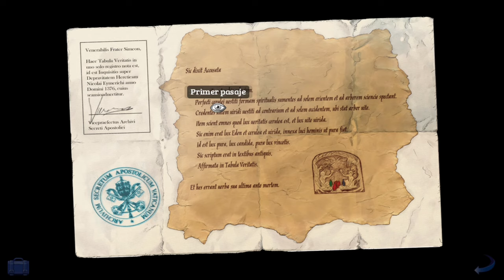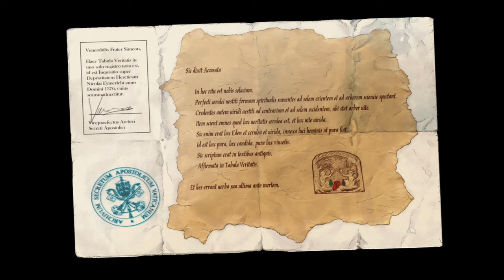Broken Sword 5 - Parte 3 - Gameplay - Español - Walkthrough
George y Nico tendrán que valerse de la lógica, la integridad y un mordaz sentido del humor. ¿Conseguirán salvar a la humanidad del desastre?
¿Podrás resolver el secreto de la maldición de la serpiente? Una maldición forjada por el mismísimo diablo...

Parte 3 del gameplay de "Broken Sword 5 - La Maldición de la Serpiente".